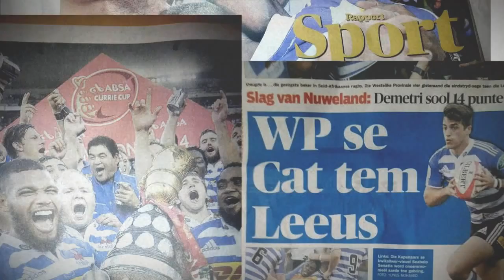Clive "The Gome" Gomez's 40th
Video & Photo compilations of Clive's 40th